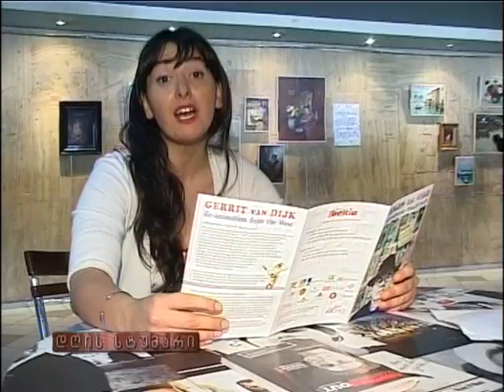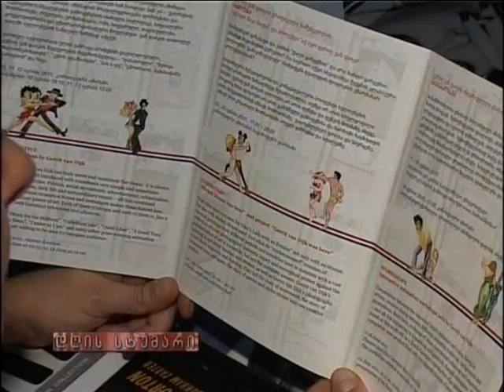Festival Iberia 2011 (Real TV, 10 June 2011) part 5 of 6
Part 5 of television broadcast on Georgian television channel "Real TV", 10 june 2011. Program "Dgis Stumari" by Lela Ninua about Festival Iberia 2011 "Gerrit van Dijk: Re-Animation from the West" in Tbilisi, Georgia.